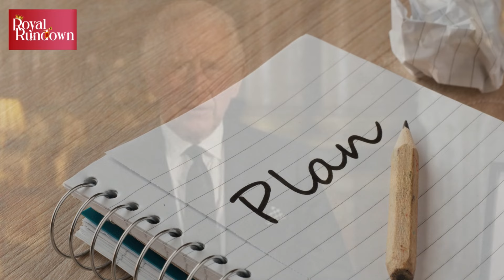Queen Camilla's promise in the aftermath of Queen Elizabeth's death shared in new royal book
Queen Camilla has given fans a two- word promise in the aftermath of the late queen's death.
In a new royal book al details of Queen's death has been captured including a promise Camilla made to a member of the public that she will always stay by King Charles side.